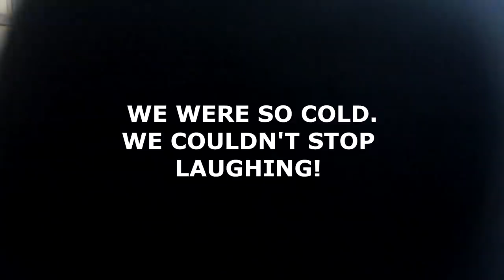FIRST TIME IN A GROUP LESSON AND SHE GOT BULLIED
DaybyDayVlogs
110 North Front Street - A3,
Suite #213
Belleville, Ontario, K8P 0A6
Canada